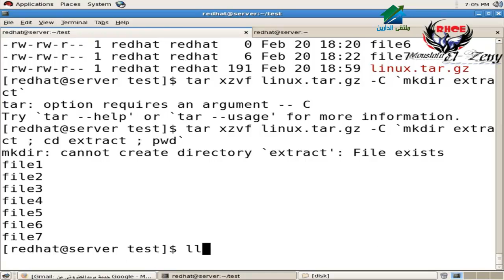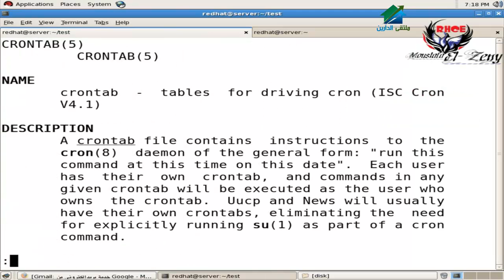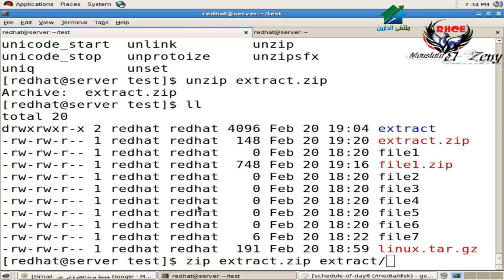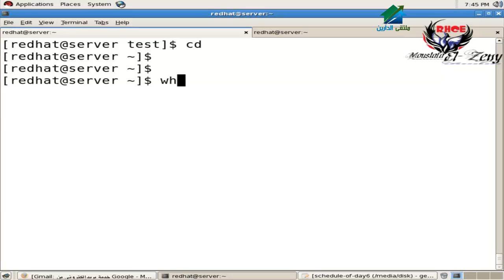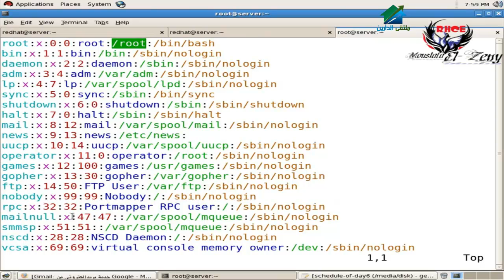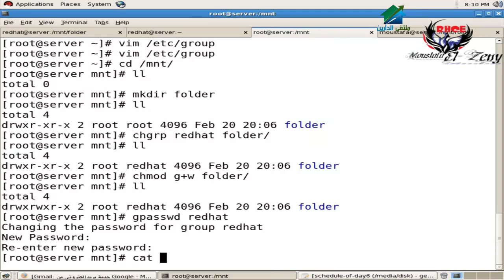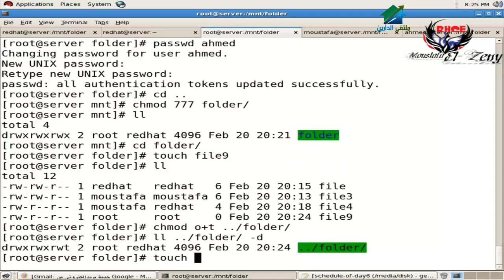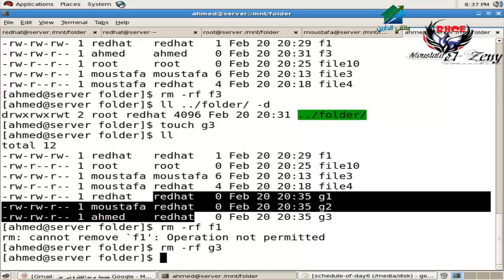Aldarayn Academy | RHCE |Day7 1 Advanced Topics on Users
(¯´'•..Red Hat Enterprise Linux System Administration I ..•'´¯)
☆.•**••(¯•.صفحة الأكاديمية على الفيس بوك ☆.•**••(¯•._
☆.•**••(¯•.☆للتطوع معنا فى فريق العمل.•**••(¯•.
☆.•**••(¯•.للتطوع للتدريس☆.•**••(¯•.